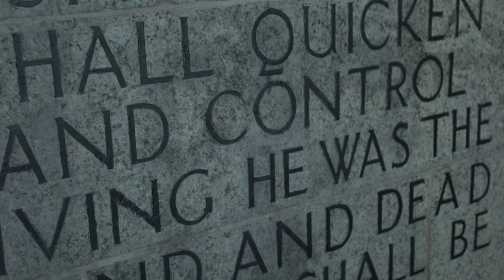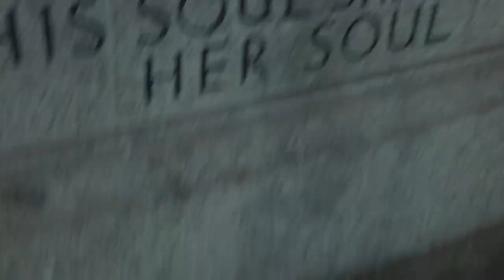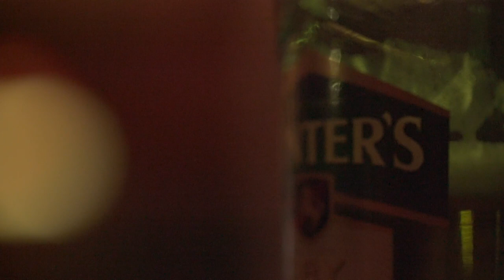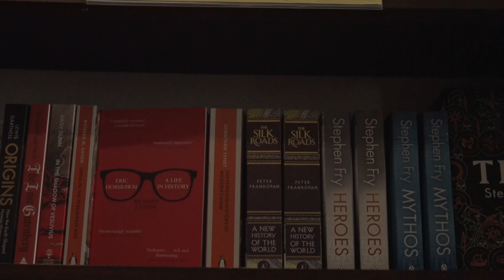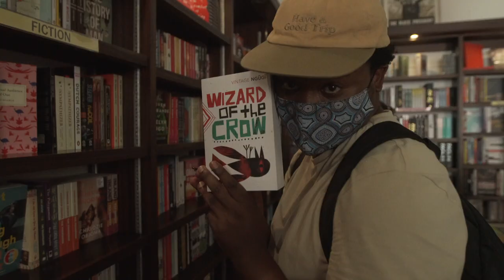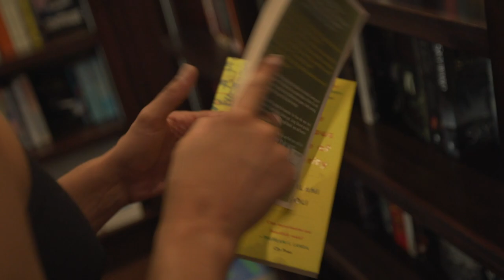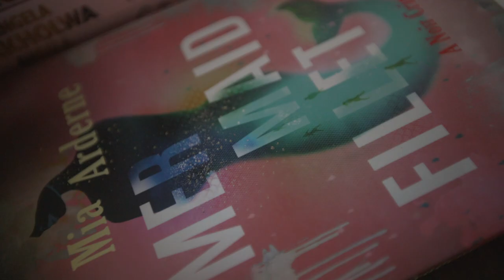Reliving 'Mermaid Fillet'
Mia Arderne’s debut novel is, partly, a homage to place. Flashes of Cape Town’s northern suburbs pop up, offering hazy solace to the characters. Phumlani Pikoli went along for the ride.